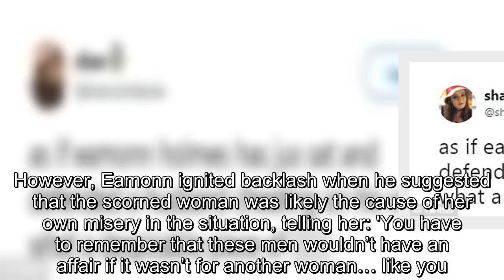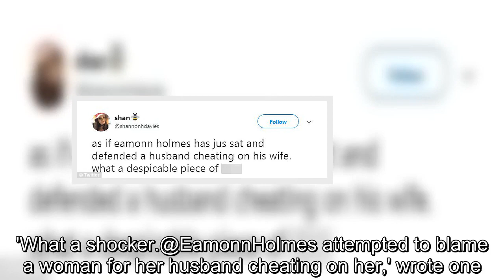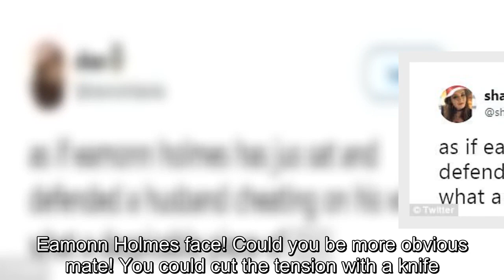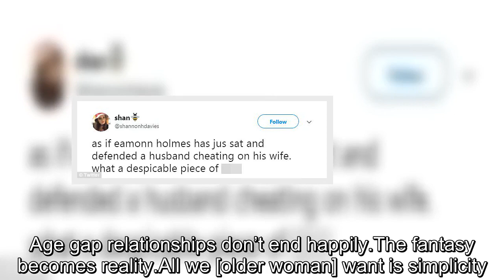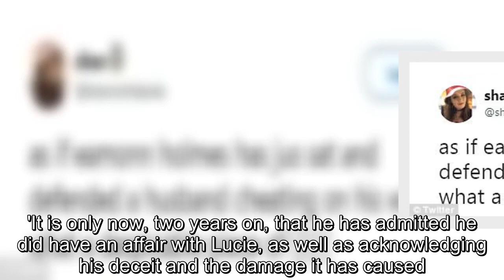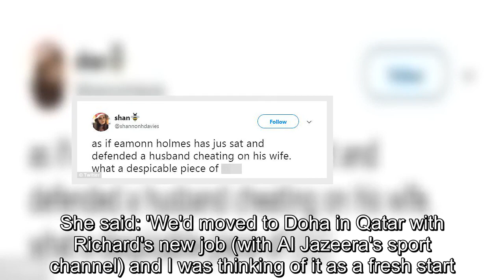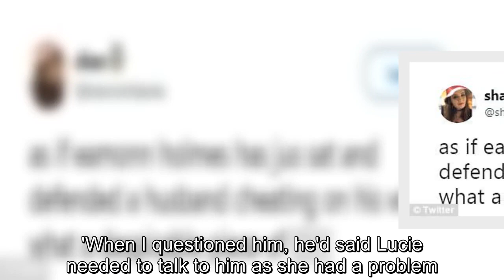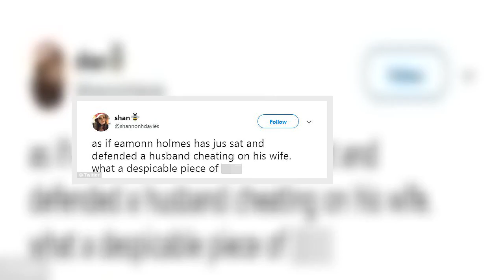This Morning viewers slam Eamonn Holmes as he DEFENDS pal Richard Keys for cheating on ex-wife Julia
Eamonn Holmes attracted the ire of a number of This Morning viewers on Friday, as he defended his pal Richard Keys as he interviewed the presenter's ex-wife Julia.Julia, 58, made an appearance on the ITV show, where she spoke about 60-year-old Richard's shocking affair with their daughter Jemma's best pal Lucie Jones, 28, which ultimately led to the demise of the couple's 36-year marriage.However, Eamonn ignited backlash when he suggested that the scorned woman was likely the cause of her own misery in the situation, telling her: 'You have to remember that these men wouldn’t have an affair if it wasn’t for another woman… like you.’ Julia, who appeared on the show to promote her new book The MANScript, also prompted Eamonn to question her honesty, when she revealed that Richard had penned a statement for the tome in which he expressed regret over his infidelity.Richard is quoted as stating: 'If you really love your wife but are tempted to get a bit of excitement elsewhere, you have to be prepared to lose the one you really love.' But Eamonn, who interviewed Julia alongside his wife Ruth Langsford, appeared to go on the attack as he boomed at his guest: 'Excuse me.Is that really true, because Richard is still with Lucie so he wouldn’t be writing that?' And the combination of Eamonn's apparent defence of Richard, as well as his tough questioning of Julia's honesty angered a number of viewers, who took to Twitter in droves to express their displeasure over what had just aired.'What a shocker.@EamonnHolmes attempted to blame a woman for her husband cheating on her,' wrote one.'Has anything ever been as predictable?! Her preference is of a man cheating on her so obviously her book is about men! Well done Julia Keys for staying calm.' Stated another: 'Seriously! Just watched This Morning.Your man from Sky Sports cheated on his wife.Eamonn Holmes face! Could you be more obvious mate! You could cut the tension with a knife.thismorning awks meneh?' 'As if Eamonn Holmes has just sat and defended a husband cheating on his wife,' ranted a third viewer.'What a despicable piece of s**t.' During the interview, Julia opened up about the ins and outs of the shocking affair, saying of Richard's mistress Lucie: 'It was difficult in that we knew her, and for our daughter Jemma.' However, she added that she didn't feel threatened by the fact that her husband was with a woman who was decades her junior.She said: 'I never felt threatened that she was younger.I would have been more concerned if she were the same age.Age gap relationships don’t end happily.The fantasy becomes reality.All we [older woman] want is simplicity.' Revealing that reconciliation was floated as a possibility despite the affair, she told Eamonn and Ruth: 'During the time we have been apart we have had opportunities where we have nearly got back together.' However, the fact that Richard - who, like Eamonn, once served as a Sky presenter -didn't give up communication with Lucie proved to be a span